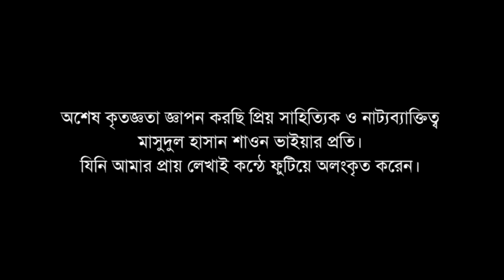প্রিয় মাতৃভূমি আমার | কবি : আরাফাত রহমান রানা | আবৃত্তি : মাসুদুল হাসান শাওন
Priyo Mattrivumi Amar | Poet : Arafat Rahman Rana | Recitation : Masudul Hasan Shaon